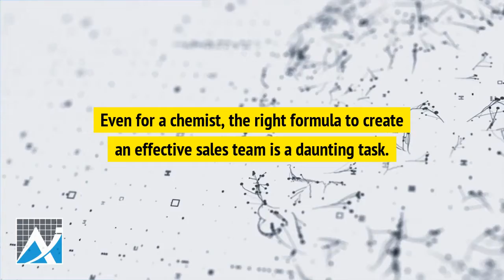Kroff Case Study AI 2022